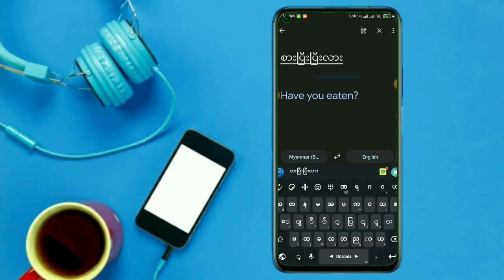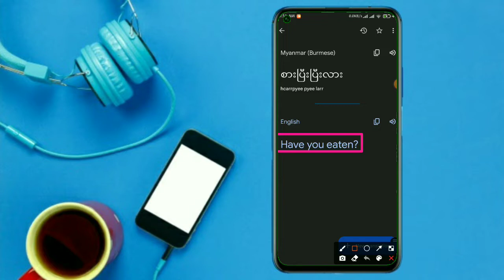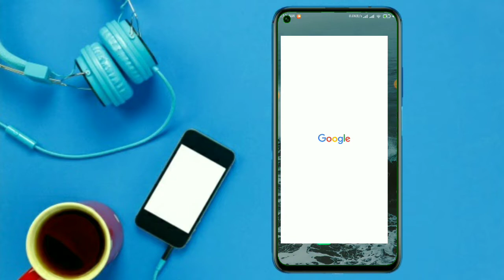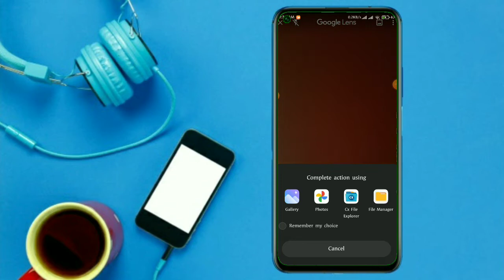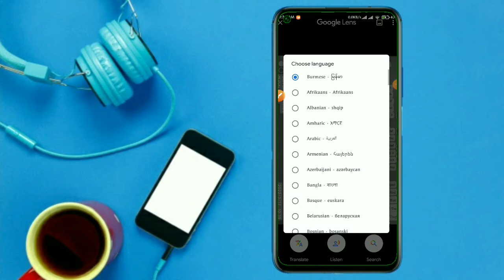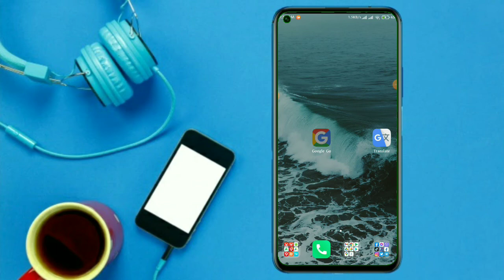ကိုမသိတဲ့ စာတေကို ဓာတ်ပုံရိုက်ရုံနဲ့ မြန်မာ ဘာသာသို့ ပြောပေးမည့် အကောင်းဆုံးApp#Translate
ကိုမသိတဲ့ စာတေကို ဓာတ်ပုံရိုက်ရုံနဲ့ မြန်မာ

ဘာသာသို့ ပြောပေးမည့် အကောင်းဆုံးApp

တခြား App တွေထက် ဒီကောင်လေးက ပို

ကောင်းပါတယ်ဗျ